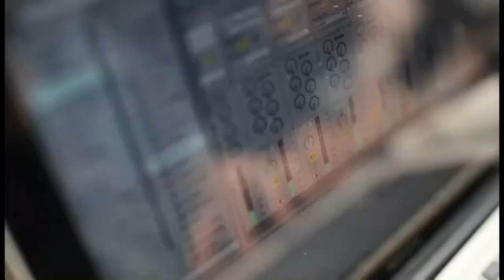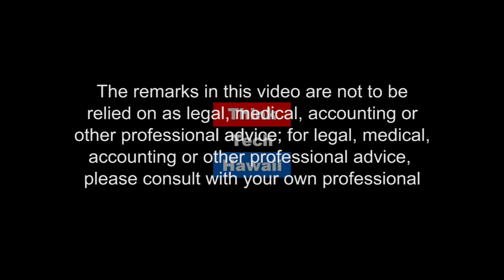Man in the Mirror (Out of the Comfort Zone)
RB Kelly - BodyLanguageBoss.com
Jared Larsen - Breakaway.Consulting

Implementing Your Dreams And Making Progress To Achieve What You Want.  Jared Larsen, Founder & CEO of Breakaway Consulting, appears on Out of the Comfort Zone with RB Kelly to Discuss what people can do to start implementing their dreams and actually making progress to achieve what they want.